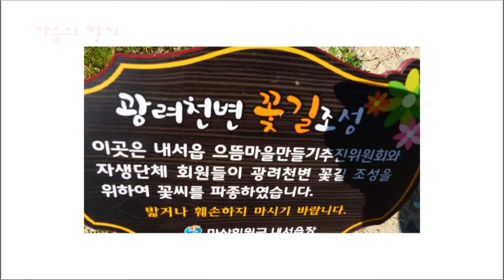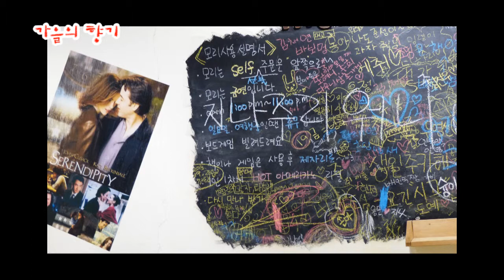"님의 향기"(민정아)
자전거를 타고 산책을 하면서 가을사진을 찍어
민정아가 부른  시원스런 "가을의 향기"를 들어
봅니다. 언제들어도 맛깔나고 시원한 민정아의
열창에 박수를 보낸다.

촬영 / LEICA V-LUX 4